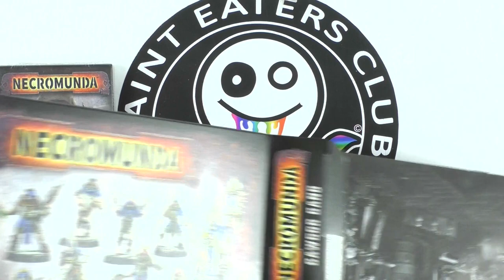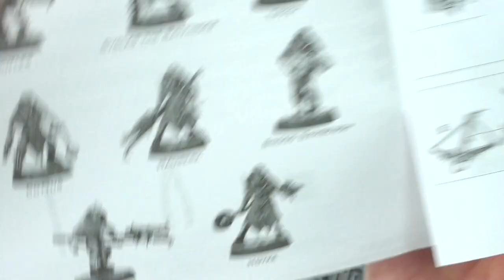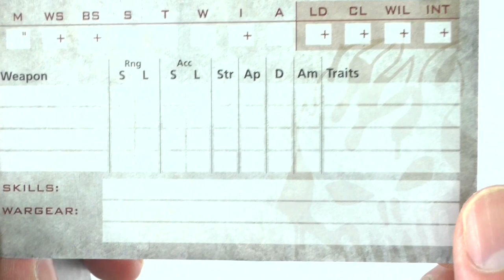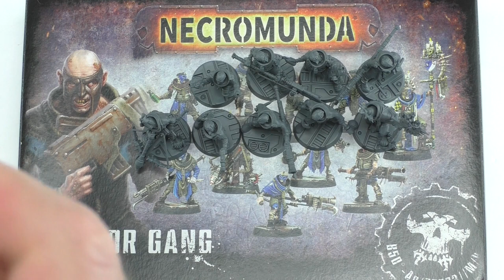Meet the ragged, ultra-loyal, Imperial Cultists of House Cawdor: a Necromunda Unbox, Build & Review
In this Necromunda November Episode, I unbox and review the House Cawdor Gang - Imperial Cultists who fight in the name of the Emperor in brutal gang warfare in the Underhives of Warhammer 40,000.

From Games Workshop:

Key Features
A set of 10 Cawdor gangers for Necromunda: Underhive
Cultists who build their weapons – and faith – on the detritus of other Houses
Rules can be found in Gang War 4

The men and women of House Cawdor are the bonepickers, scrap herders and midden-thieves of Necromunda, their vast empire built on the discarded scraps of other clans and bound together by an unshakeable faith – devotion to the Cult of the Redemption guides the actions of all members of House Cawdor, as they unearth and make use of ‘blessed’ relics from amongst the detritus of the Underhive.